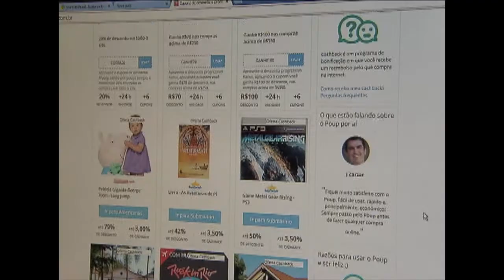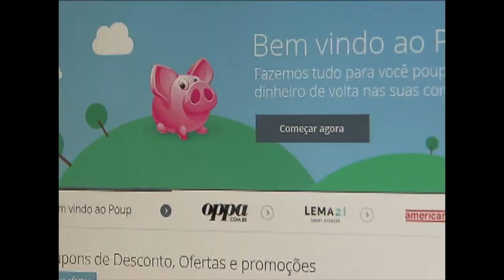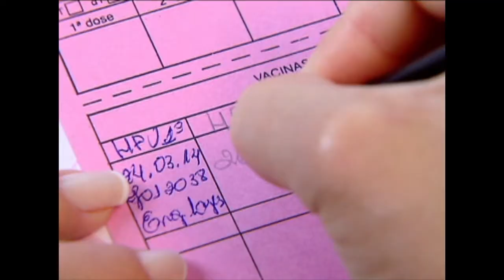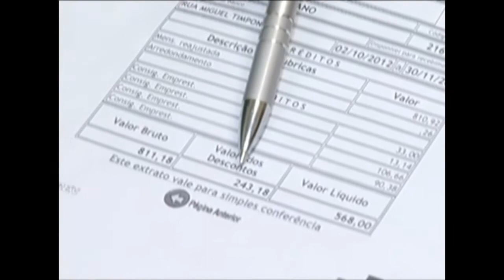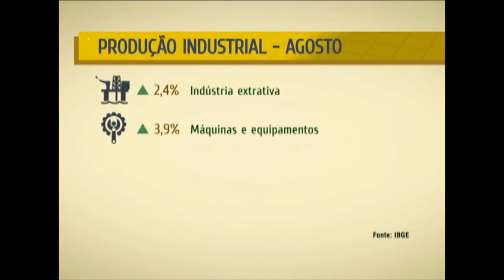NOTICIAS DA SEMANA - 4 de outubro